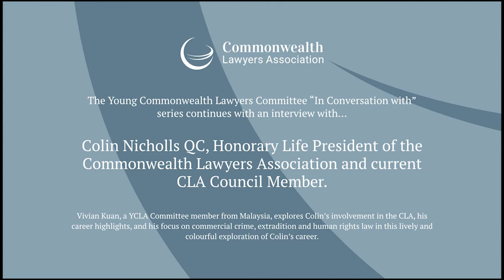YCLA Committee Member, Vivian Kuan, Interviews Colin Nicholls QC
The Young Commonwealth Lawyers Committee “In Conversation with” series continues with an interview with Colin Nicholls QC, Honorary Life President of the Commonwealth Lawyers Association and current CLA Council Member.
Vivian Kuan, a YCLA Committee member from Malaysia, explores Colin’s involvement in the CLA, his career highlights, and his focus on commercial crime, extradition and human rights law in this lively and colourful exploration of Colin’s career.